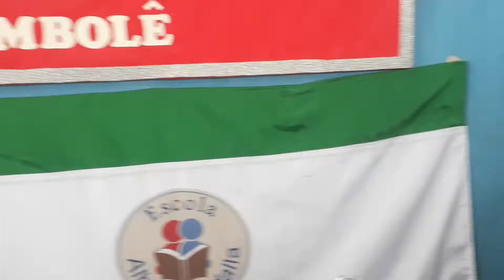Educação Fisica em Foco em Timbiras Prefeito Dr Borba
Projeto de Educação Física em Timbiras - Maranhão (12/07/19)